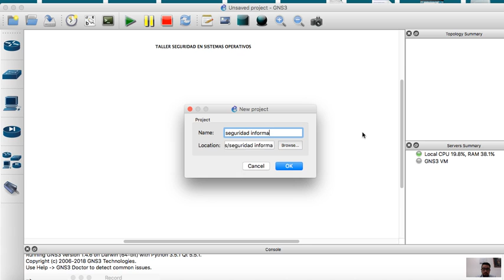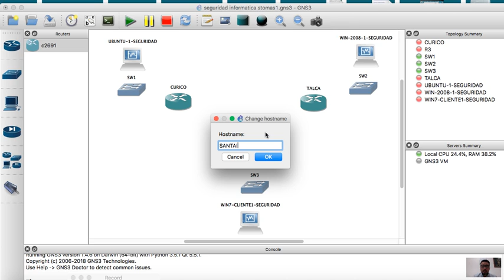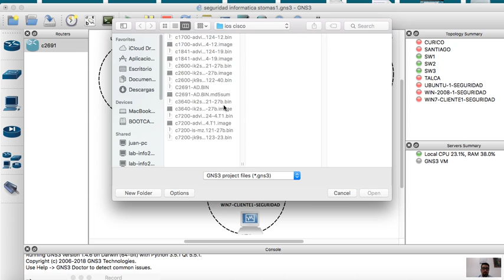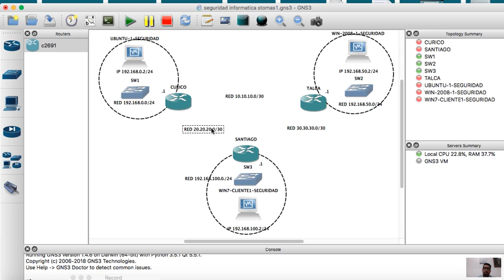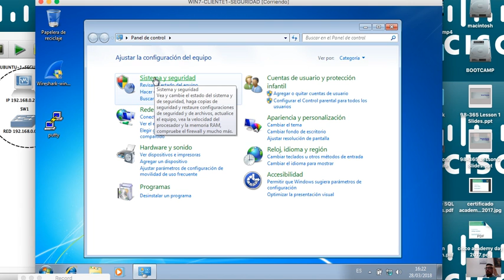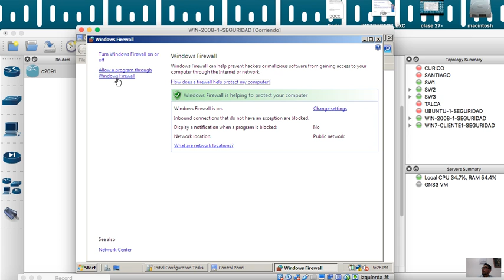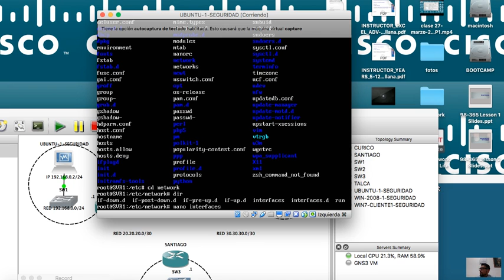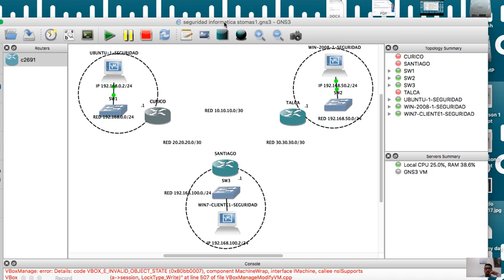clase 28 marzo 2018 SEGURIDAD INFORMATICA SISTEMAS P1